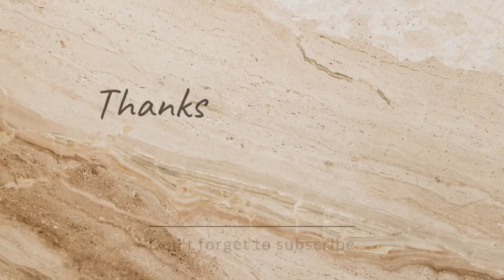Our last video of Ramadan btw Eid Mubarak to all my family ❤️❤️